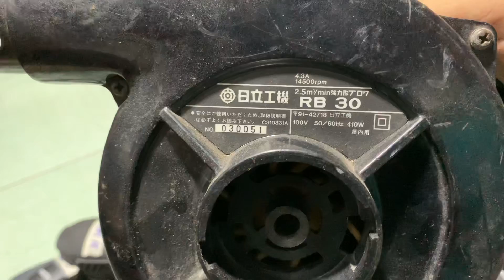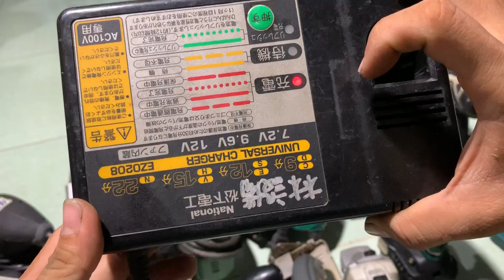Khoan pin nhật. Cha nham tron tam giac cua dia mkt 14v4. Mai goc 18v. Tên sơn sdt 0335172445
Stk 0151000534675. Tên châu quang sơn ngân hàng vietcombank chi nhánh an giang. Cảm ơn ae đã xem clip và ủng hộ.